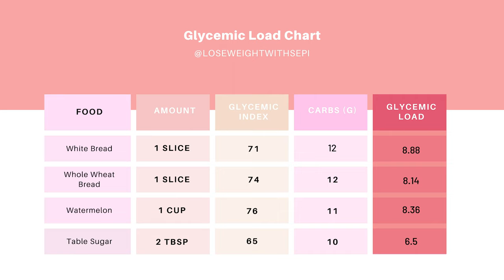How to Quit and stop eating bread with ZERO DISCIPLINE!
How to stop eating bread with no discipline? I can tell you all my secrets on how I stopped eating bread and I was able to quit eating bread for a while and find a healthy balance.

(A free diet and exercise plan)

Let's be Friends!

Xoxo Sepi

Chapters for "How to Stop Eating Bread" Video

0:00 Intro
0:52 Bread
1:18 Bread Versus Sugar
3:17 How I quit Bread